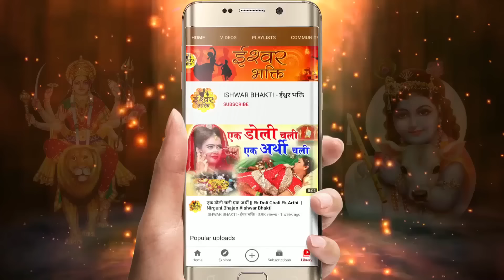❤️होली का भजन हो तो ऐसा 😍- 2022 New Holi Bhajan - Superhit Holi Song 2022 - Holi Special Bhajan 2022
SONG - AISE BACH BACH KE HUMSE NA JAO
SINGER : RANJEET RAJA ()
LYRICIST:  ANIL SHARMA
MUSIC DIRECTOR : RANJEET RAJA
MIX AND MASTER : RANJEET RAJA